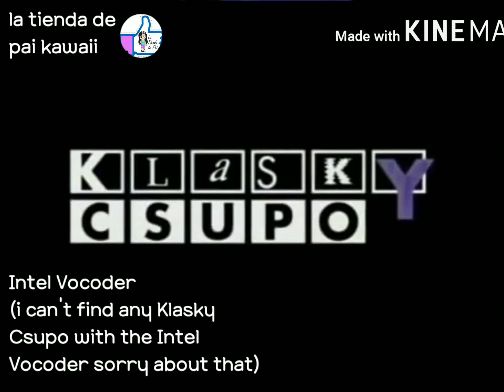(RE-UPLOAD) Klasky Csupo Effects (Sponsored by Preview 2 Effects)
It's a re-upload because some of these effects are wrong so i fixed it

NOTE: By the way i'm gonna put the thumbnail after it uploads.

and whoever may be
and all the LTDPK logos